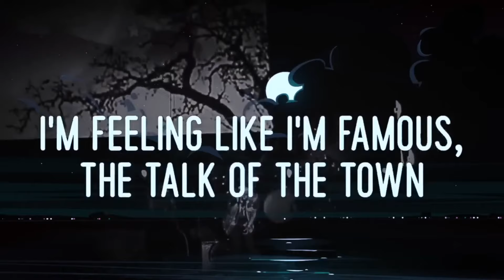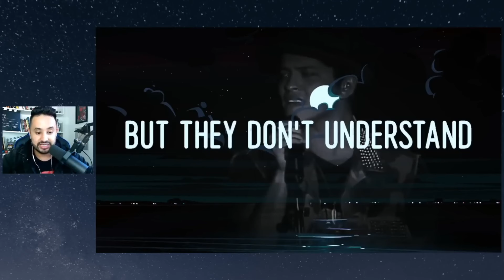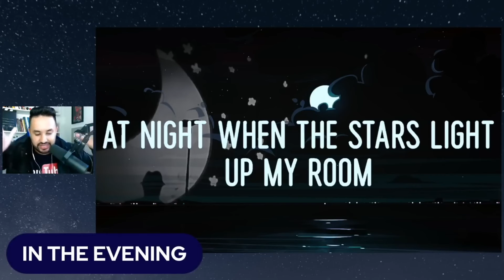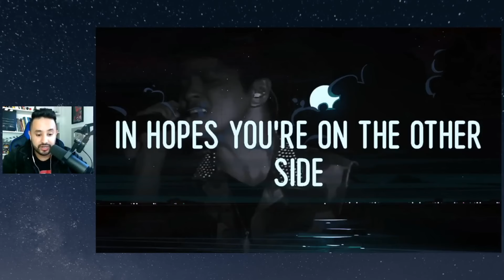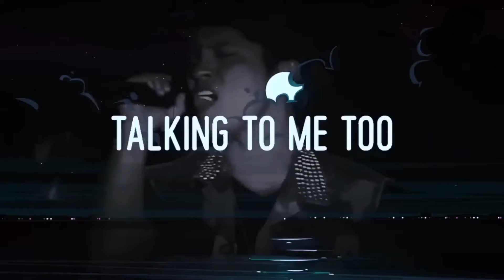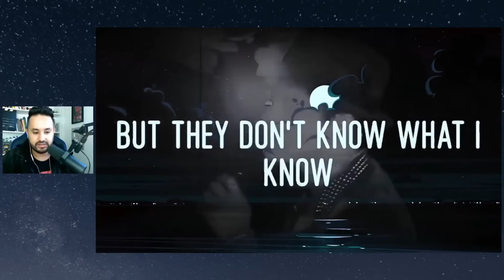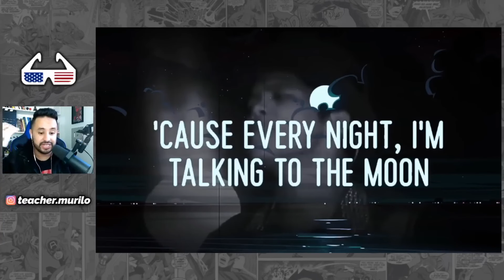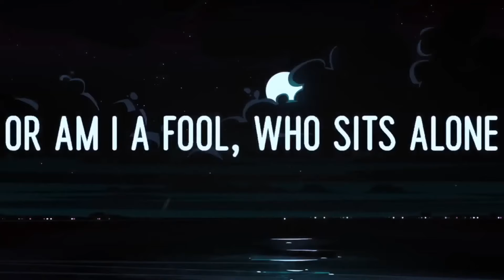Aprenda Inglês com Músicas: BRUNO MARS - TALKING TO THE MOON